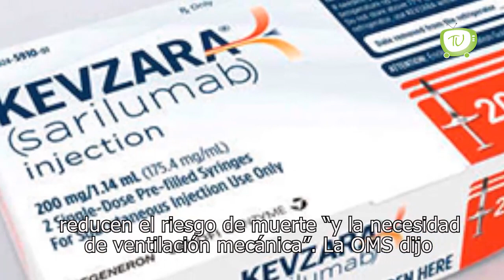La OMS recomienda dos medicamentos para pacientes COVID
La OMS recomienda 2 medicamentos que son para la artritis, para tratar a pacientes con COVID19, ya que reducen el riesgo de muerte.